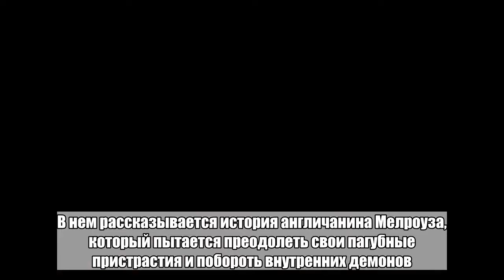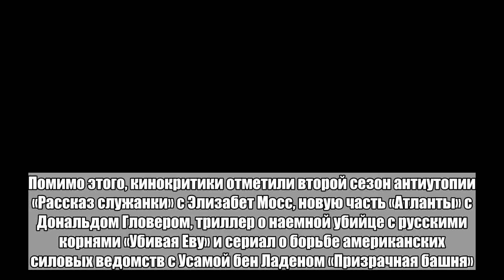Названы лучшие сериалы полугодия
Издание Time составило список лучших телешоу, вышедших в 2018 году. В перечень вошли художественные сериалы, документальные многосерийные фильмы и телевизионные передачи.В частности, в список попал вышедший в мае 2018 года мини-сериал «Патрик Мелроуз» с Бенедиктом Камбербэтчем в главной роли. В нем рассказывается история англичанина Мелроуза, который пытается преодолеть свои пагубные пристрастия и побороть внутренних демонов. Также в перечне — документальная сага «Дикая-дикая страна» о жизни коммуны Раджнишпурам в США, руководимой индийским мистиком Ошо.Помимо этого, кинокритики отметили второй сезон антиутопии «Рассказ служанки» с Элизабет Мосс, новую часть «Атланты» с Дональдом Гловером, триллер о наемной убийце с русскими корнями «Убивая Еву» и сериал о борьбе американских силовых ведомств с Усамой бен Ладеном «Призрачная башня». В перечень также вошли ситком «Чемпионы» и перезапущенное в 2018-м телешоу «Американский идол».В декабре 2017-го портал Variety назвал третью часть «Твин Пикса» лучшим сериалом года.Больше важных новостей в Telegram-канале «Лента дня».